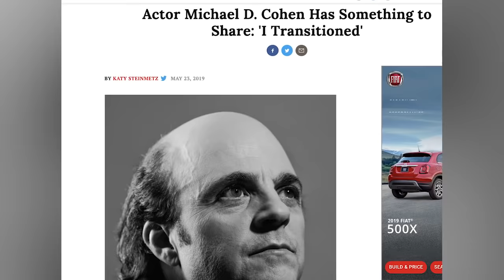Danger Force 🔥 Before And After From Oldest To Youngest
Danger Force 🔥 Before And After From Oldest To Youngest  This is a video about the cast of Nickelodeon show "Danger Force". Check out how they've changed over the years and how are they doing now. This is a simple video with their biography highlights, and  present projects. We appreciate any feedback and suggestions.  Enjoy!

💗 Main Cast:
🔸 Cooper Barnes - Captain Man Ray Manchester
🔸 Michael D. Cohen - Schwoz
🔸 Havan Flores - Chapa  Volt
🔸 Terrence Little Gardenhigh - Miles Macklin AWOL
🔸 Dana Heath - Mika Macklin Shoutout
🔸 Luca Luhan -  Brainstorm Bose O'Brian
🔸 Winston Story - Trent Overunder
🔸 Carrie Barrett  - Mary Gaperman
🔸  Jace Norman - Henry Hart kid danger